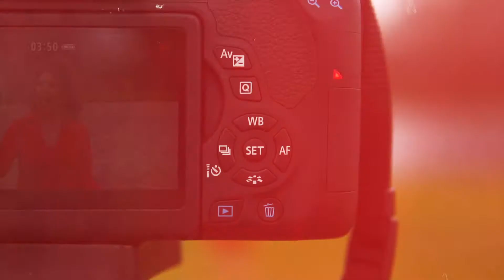Stick with the Plan - This means War #227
“Finally, my brethren, be strong in the Lord and in the power of His might. Put on the whole armor of God, that you may be able to stand against the wiles of the devil.”

When the enemy brings an attack against you of devastating news or a bad report, remember to stand strong and wear the armor of God.  Declare, “This means war!”  We fight our battles wearing this armor and using the sword of the Spirit, which is the word of God.  This is how we overcome!  In the trying times, we are well equipped to fight and win, because if God be for us, then who could be against us.